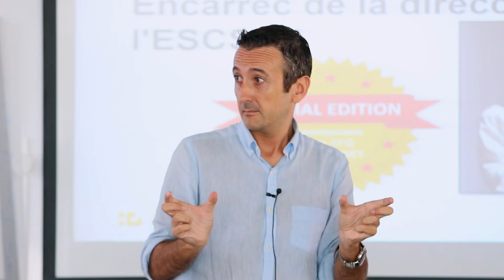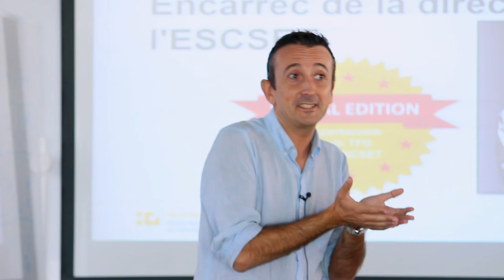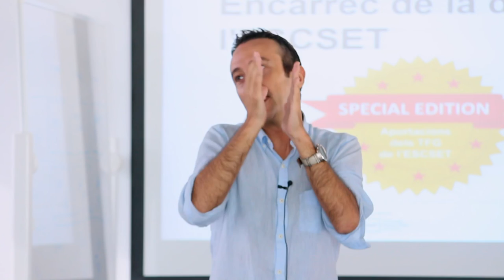Encàrrec de la direcció de l'ESCSET per l'assignatura Elaboració de Projectes